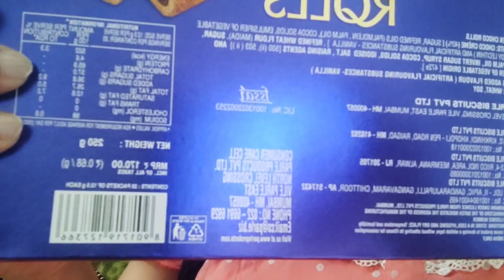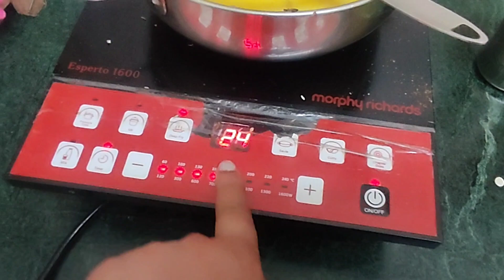इसके लिए माफ़ी चाहती हुं, 🙏🙏🙏🙏